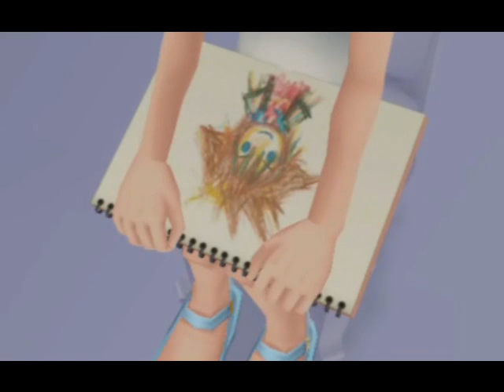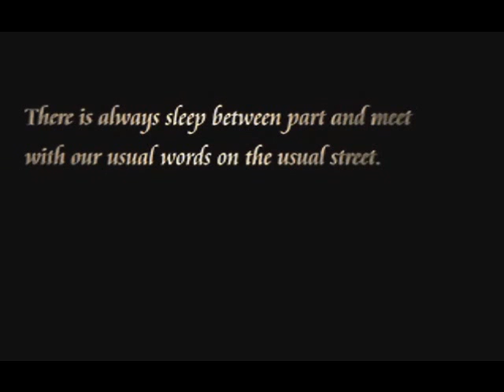Kingdom Hearts Chain of Memories Sora (All English Cutscenes)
All the English cut scenes from Kingdom Hearts Re:Chain of Memories Sora's Story. All credit for the cut scenes goes
0:00:00 - Intro
0:02:24 - Floor One
0:10:55 - Floor Two
0:14:40 - Floor Three
0:18:58 - Floor Four
0:21:39 - Floor Five
0:26:58 - Floor Six
0:33:46 - Floor Seven
0:36:39 - Floor Eight
0:43:09 - Floor Nine
0:47:31 - Floor Ten
0:51:06 - Floor Eleven (Twilight Town)
1:03:53 - Floor Twelve (Destiny Islands)
1:20:02 - Floor Thirteen (Castle Oblivion)
1:36:47 - Ending